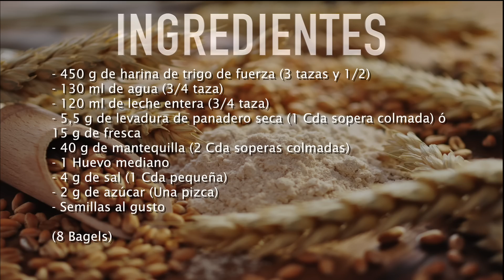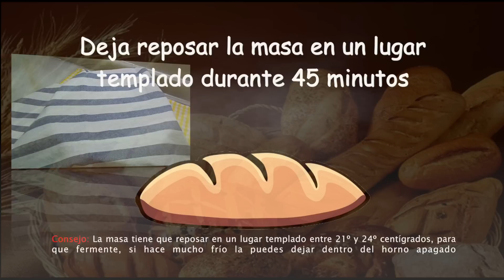Cómo hacer bagels caseros receta fácil paso a paso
No te pierdas esta receta fácil y explicada paso a paso, para que elabores unos bagels deliciosos, muy crujientes por fuera y tiernos por dentro, así que anímate a preparar este pan tan bueno y tradicional.